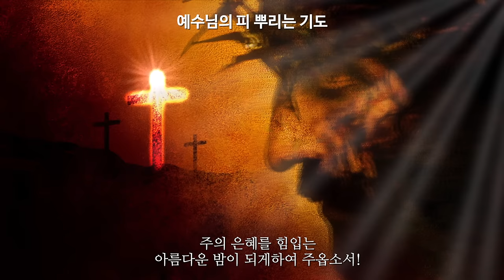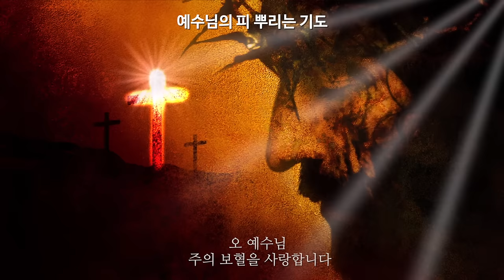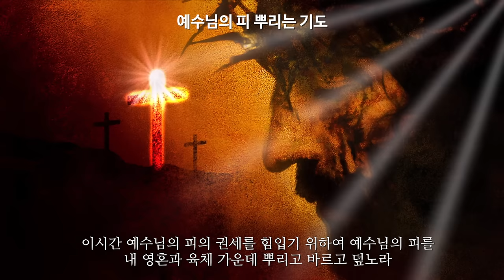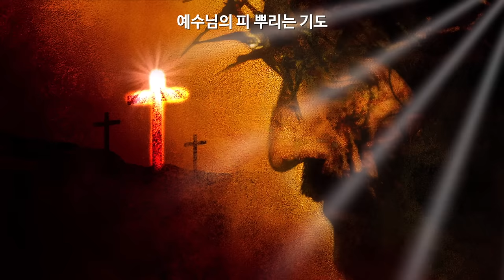자면서 듣는 9시간 기도 ⎮ 예수의 피 뿌리는 선포기도 ⎮ 악한 영을 파쇄하는 기도 /박영민 목사의 보혈 선포기도 1탄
이 기도는 잠을 자는 동안 밤 중에 악한 영의 공격을 차단하며 하나님의 임재 속에서 단잠을 잘 수 있는 강력한 기름부음이 있는 기도입니다.
불면증, 가위 눌림, 악몽 등에서 해방되며 깊은 숙면을 취할 수 있는 놀라운 은혜를 체험하시기를 기도합니다.
코뿔소 목사의 자면서 듣는 기도 시리즈는 계속 제작됩니다.
평안한 밤 되시기 바랍니다.

이 영상이 필요한 분에게 공유해주시면 그 분에게 큰 도움이 될 것입니다 샬롬!

코뿔소TV(RhinoTV)는 인터네셔널 필라델피아 서울김포영광교회(IPSG)의

 ☑️ 온라인 헌금